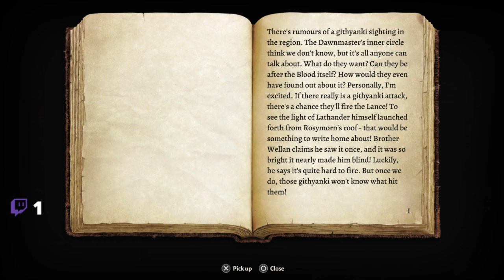Lae'zel at Last! - PTR Plays Baldur's Gate 3 #7 (Blind)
The fact that it plays out like this might be the actual funniest thing that could ever happen in this playthrough... so far, at least.

Little Goody Two Shoes with Phustus and PTR Tuesdays at 8PM, EST

Persona 5 with Phustus and PTR Thursdays at 8PM, EST

Pathfinder 2e every other Monday at 8PM, EST